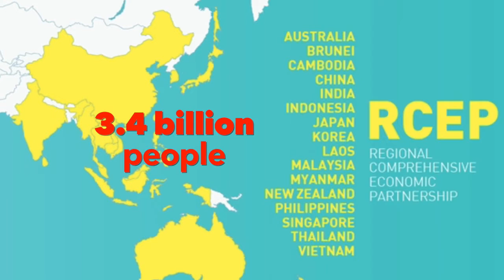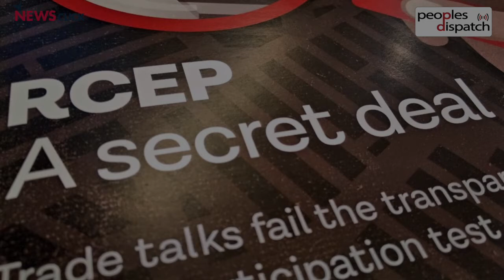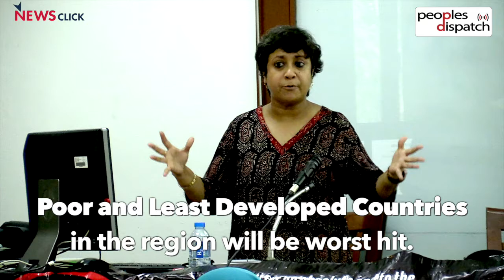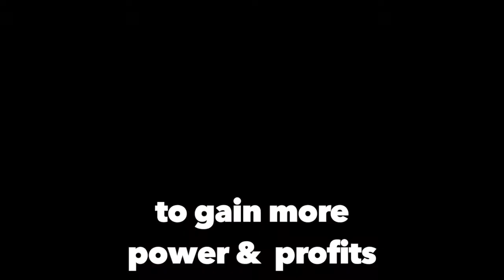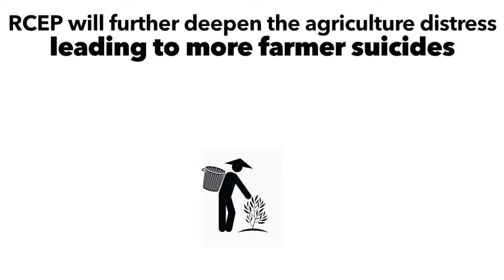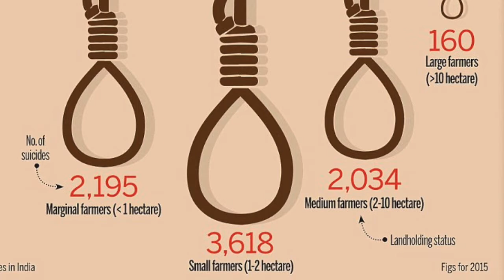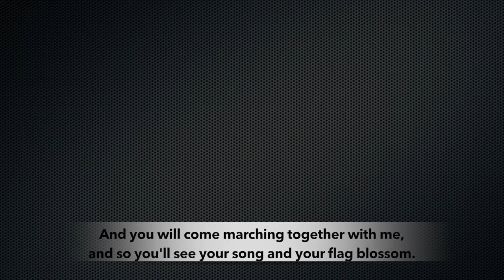RCEP: People's Movements Resist Free Trade Agreement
Organizations across the Asia Pacific region have come together to oppose the secrecy surrounding the negotiations for the Regional Comprehensive Economic Partnership, a free trade agreement. Here's how the deal will affect  billions in 16 countries.
Production: V. Arun Kumar
Camera: Trina Shankar